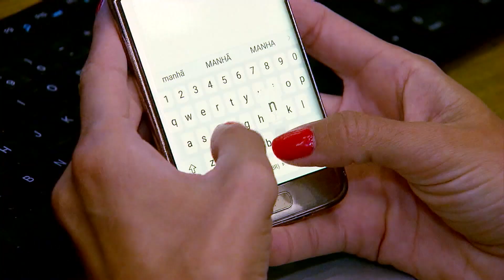Novak Djokovic tem visto cancelado e pode ser deportado da Austrália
A Austrália decidiu cancelar o visto do tenista número um do mundo, Novak Djokovic. O sérvio ainda pode recorrer, mas o novo cancelamento complica as chances de participar do aberto da Austrália, uma das competições mais importantes para os tenistas mundiais.